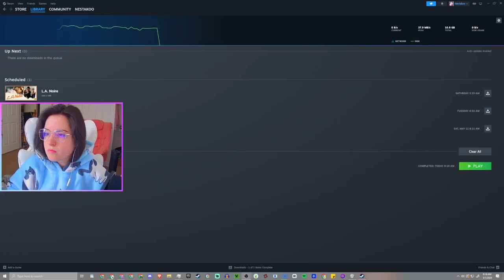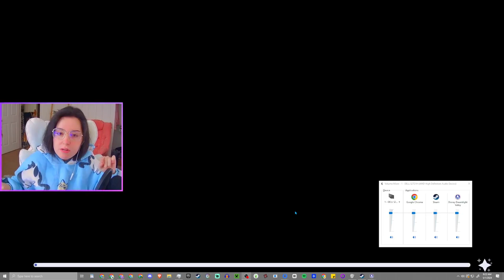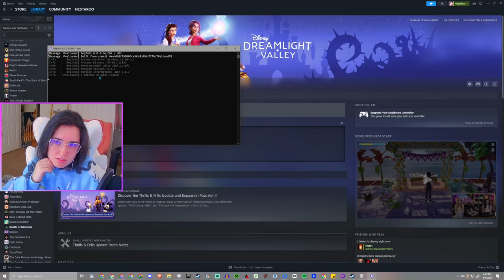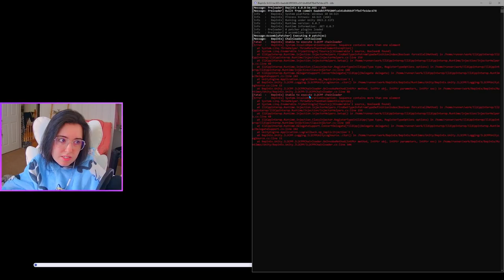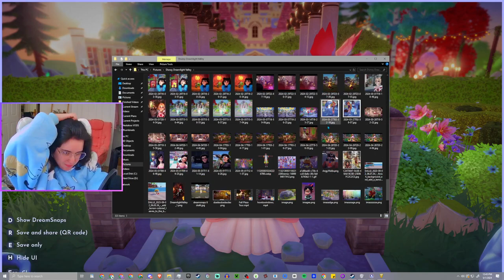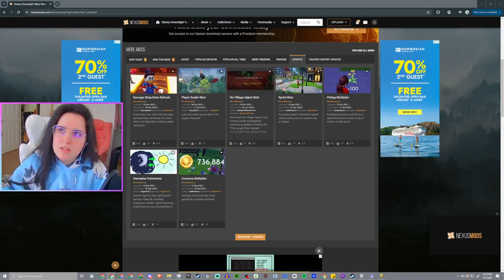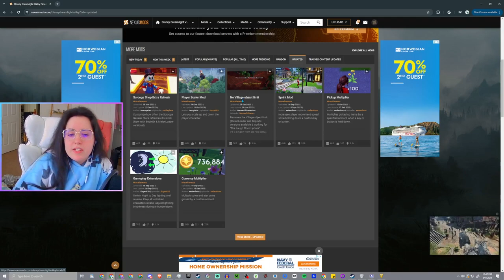🤍💜Double Update Day!💜🤍DLV + Chatting💜🤍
My hair was NOT IT during this entire stream.